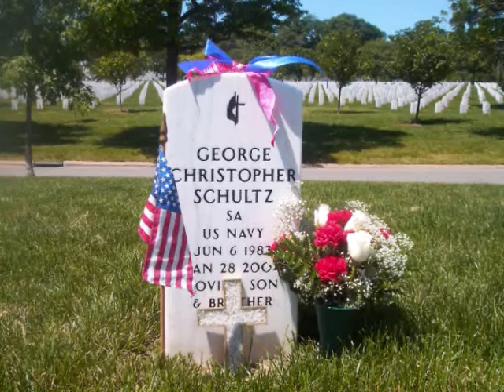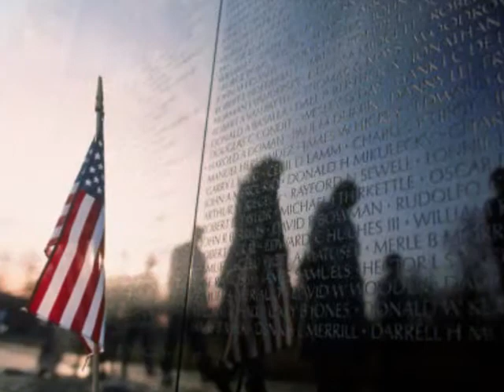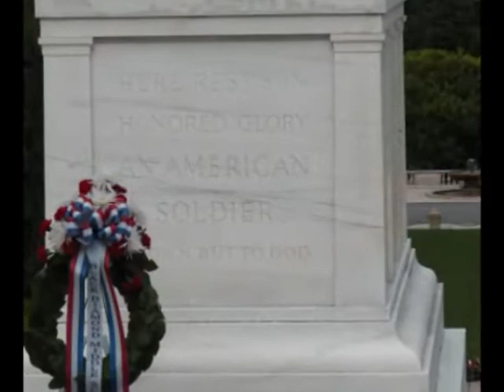Blades of Grass and Pure White Stones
2014 May 25, Faith UMC, Blades of Grass and Pure White Stones